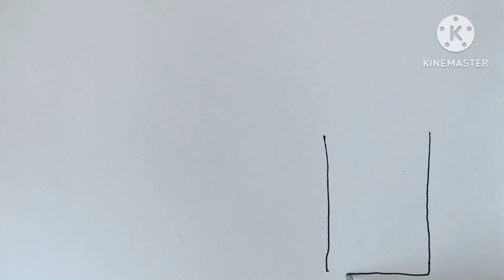How to draw hat Home Easy Drawing \\ Satp to stap Sample Drawing \\drawingteacherprahlad